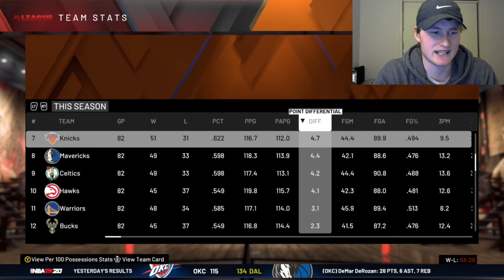A FANTASY DRAFT REBUILD IN 5 MINUTES!!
Fantasy drafts in NBA 2k20 MyLegaue is very difficult. But then only having 5 minutes on the clock to make that team even better is just too crazy. So in this rebuild we are just going to keep it going to see how muchg crazy we can get in 1 video!

Lets jump into NBA 2k20 Myleague and see if we can complete the 5 miunte fantasy draft rebuild challenge!

Who Knows What Could Happen In The NBA?? Especially 2k! We Basically Create The Best Possible Team In Any Way We See Fit!

Cheers!